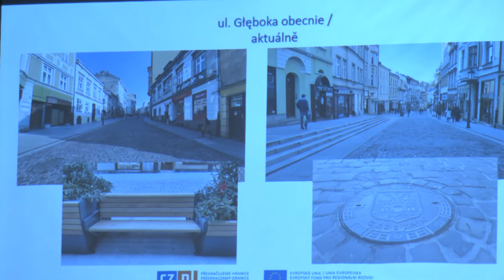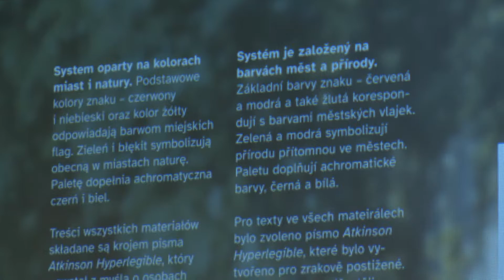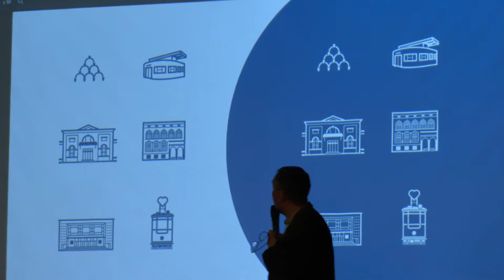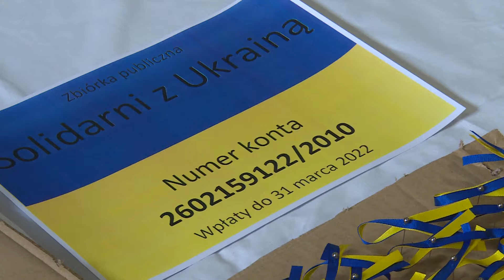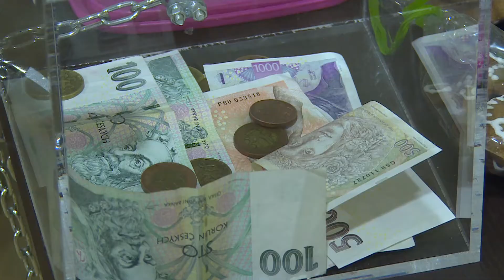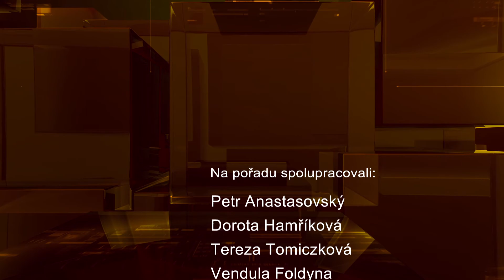Těšínské minuty č. 13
Uzavírka ulice Třinecké / Společné zasedání zastupitelstev / Charitativní koncert na podporu Ukrajiny / Sobota v Amosu ve znamení přípravy na Velikonoce